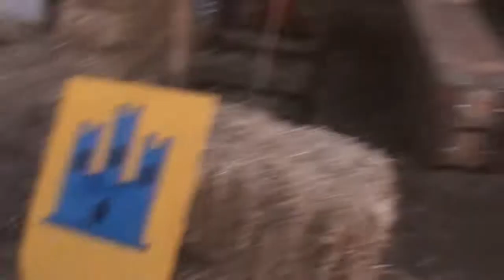Instantes. Navas de Tolosa 2011.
Algunos momentos captados durante la la recreación de la Batalla de las Navas de Tolosa del 2011.